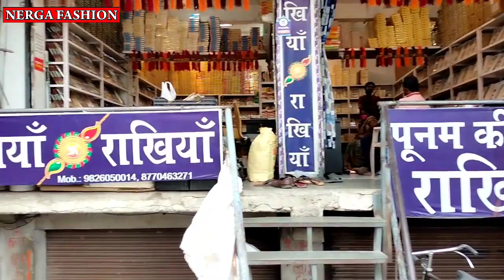Indore Rakhi wholesale market || Rakhi Business Idea || Fancy Rakhil Wholesale Price Indore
Topic Covered
Indore wholesale market,
Indore Rakhi wholesale market,
wholesale Market Ranipura Indore,
Rakhi wholesale market in indore,
Rakhi business ideas,
Rakhi wholesale market,
cheapest Rakhi market indore,
Fancy Rakhi wholesale indore,
indore wholesale Rakhi market,
Hand made Rakhi Market Indore,
Best Fancy rakhi shop indore,
Rakhi wholesale,
Indore mai wholesale Rakhi kahaa milti hai,
indore ka wholesale Rakhi market,
Rakhi Market,
Rakhi Menufactur indore,
Poonam Hast shilp Kala kendra
125, Ranipura market Khatipura choraha, opposite police choki indore
राखी बिक्री आरम्भ !
 "पूनम राखी इन्दौर"
आपकी सेवा में राखी की थोक बिक्री आरंभ हो चुकी है कृपया जल्द से जल्द पधार कर अधिक से अधिक विविधताओं का लाभ उठाएं !!!
Nerga Fashion
Nerga Fashion
contact fashion wholesaller and Manufacturer for Video